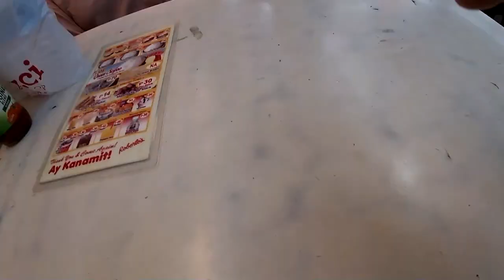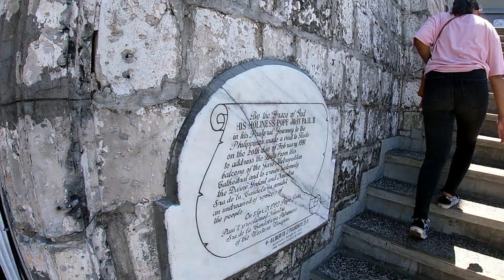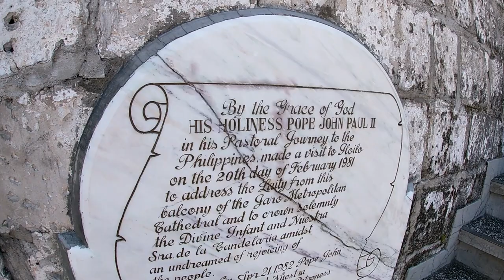Fil-Am Eating Roberto's Siopao For The First Time | Iloilo | Philippines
Roberto's Restaurant has been in that single location in Iloilo for as far as I can remember. I thought they serve the best siopao in the Philippines. Locals always highly recommend them to foreigners. I almost forgot how good their siopao was so I have to try it again and share with my daughter for her very first time.